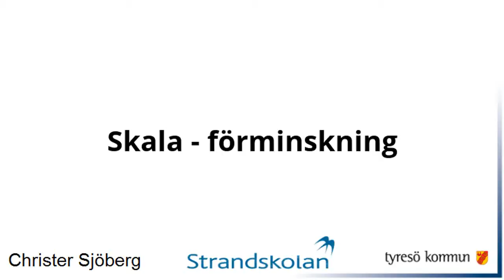Film 177: Skala - förminskning